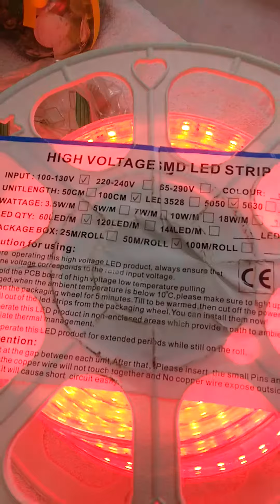CONEXIÓN DE LUCES LED RGB CON CONTROLADOR BÁSICO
Conexión de conector clip